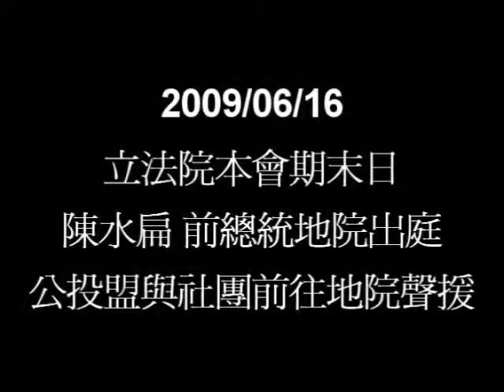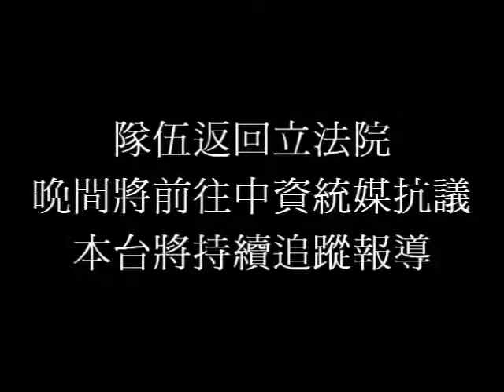2009/06/16公投盟前往台北地方法院聲援陳水扁前總統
2008年11月12日由台灣台北地方法院裁定收押禁見的陳水扁前總統,至今仍未釋放,地院尚無確切證據證明陳前總統有罪,而院檢以案養案更換法官,一再拖延案情延押陳前總統。公投護台灣聯盟總召蔡丁貴教授,16日早上10點帶領民眾前往地方法院,聲援開庭中之陳水扁前總統並抗議司法不公,要求立即釋放陳前總統。